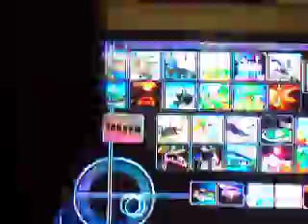RaynFord vs. Bam/Vwins WF Part 1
GO: Gaming Ottawa

Raynex is Team tag
Vwins is Peach